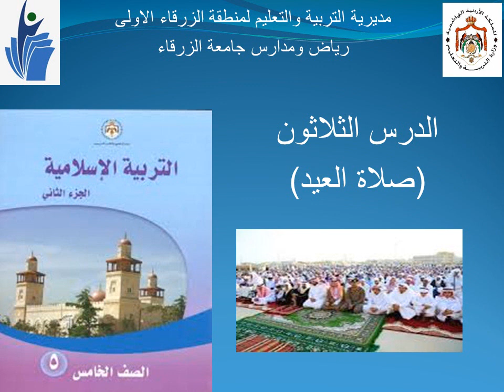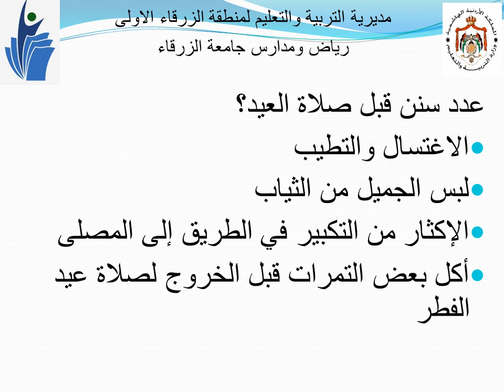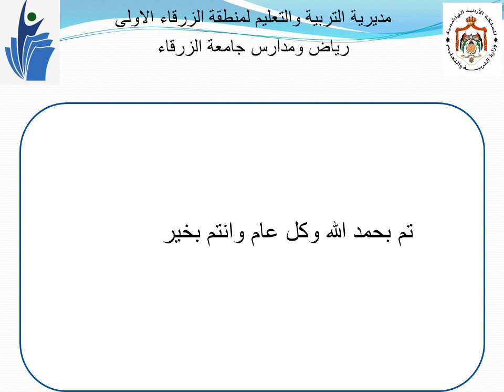الأساسية، خامس، دين، صلاة العيد